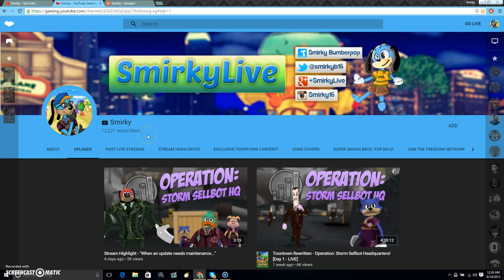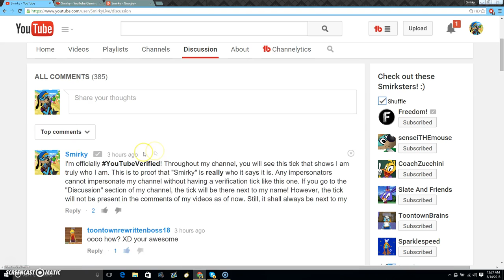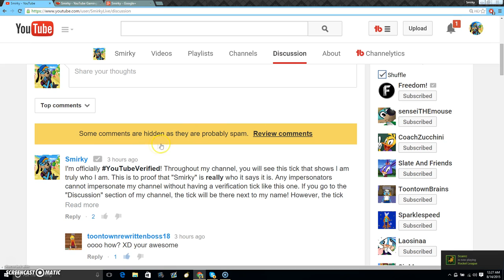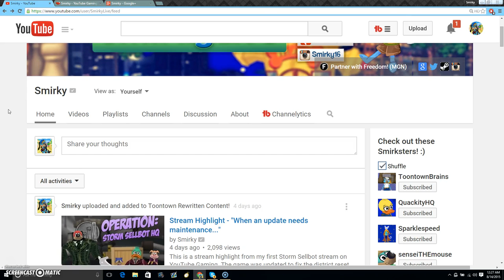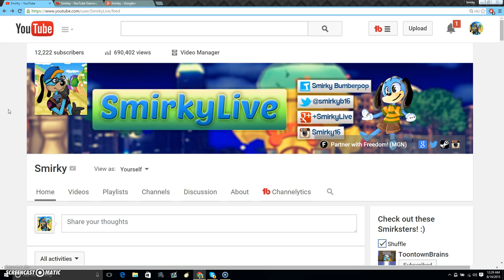VERIFIED!!! 3 Years of YouTube!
Smirky talks YouTube Verification, and thanks his viewers for 3 years of YouTube.